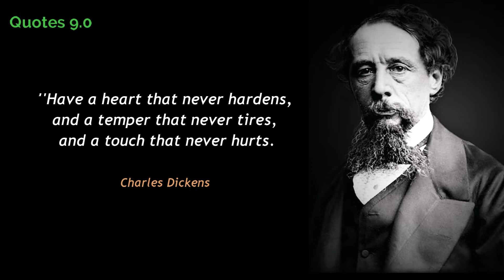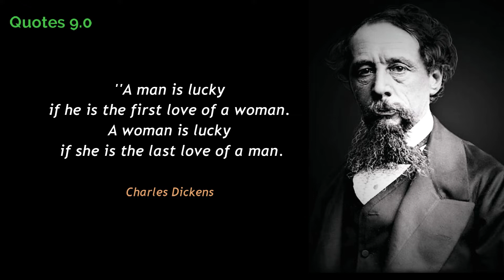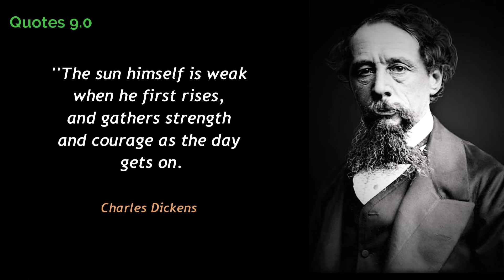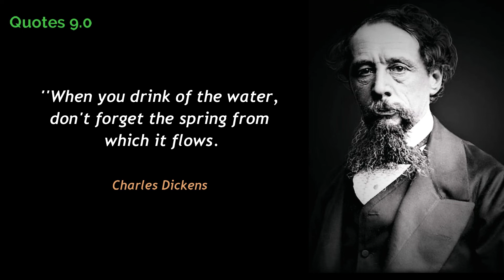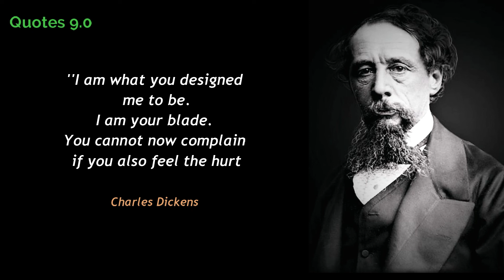Memorable Quotes By Charles Dickens, A man is lucky if he is the first /Inspirational/Motivational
Hi Everyone
Welcome to the Quotes 9.0

Charles Dickens was an English author, who lived in the 19th century and is regarded as one of the greatest novelists in the history of literature. Dickens belonged to the Victorian Era in England and is generally regarded as the greatest literary figure of his era. He became a hugely popular public figure during his life time and almost all of his books are still considered masterpieces by most people all across the world. Dickens grew up in abject poverty and was not formally educated, however that did not stop him from becoming a writer. He produced a staggering amount of work during his career, which included a total of 15 novels, plenty of short stories, articles and shorter novels. Dickens became an internationally renowned author after the publication of ‘The Pickwick Papers’ and went on tours in which he read his own novels on stage, to an audience. His other masterpieces include ‘A Tale of Two Cities’, ‘David Copperfield’, ‘Hard Times’, ‘Oliver Twist’, ‘Great Expectations’ and ‘A Christmas Carol’ among others. Many of his books became part of school and college curriculum worldwide and immortalised Dickens in the hearts and minds of people. Here are some of the most famous quotes from the man himself and his literary works.